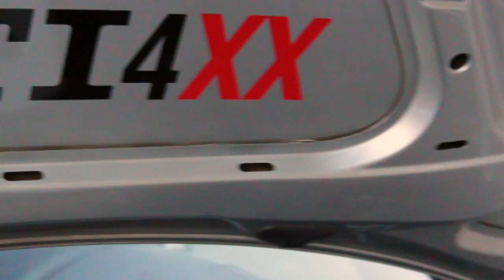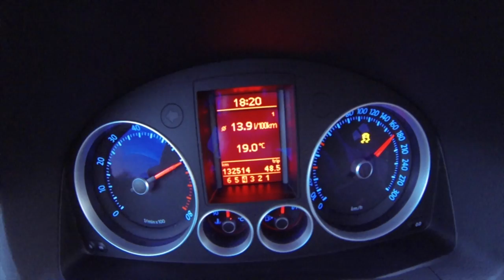Golf MK 5 GTI 4xx Edition30 by Revo - TK-Engineering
VW Golf MK5 GTI Edition30, Software by Revo, TK-Engineering.de; Wagner LLK; Loba LO400 Turbocharger; Milltek Exhaust; DTH Exhaust; HJS; Customworx.de; Rambazamba Boys;
4xxPS